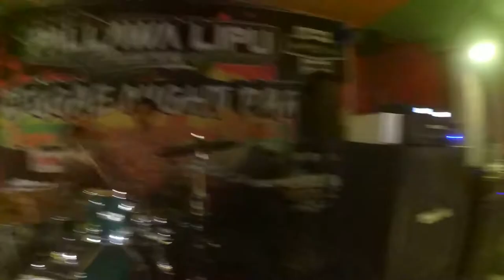"Gadis-gadis Western" By S2B (Sang Pribumi/Vegetarian Cover)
Live Perform Gueststar, Reggae Night Party at Anniversary Pallawa Lipu, Taccipi, Bone, 16 September 2017